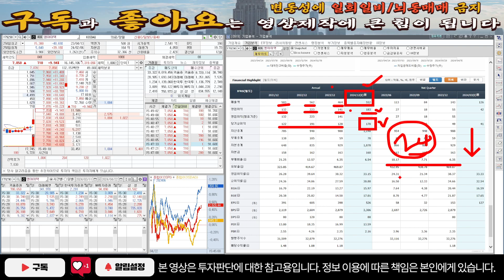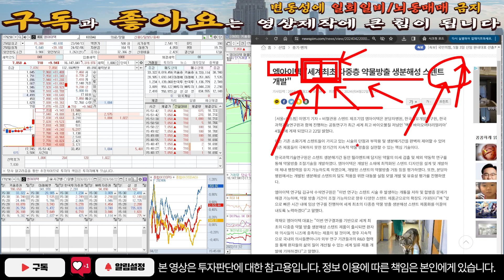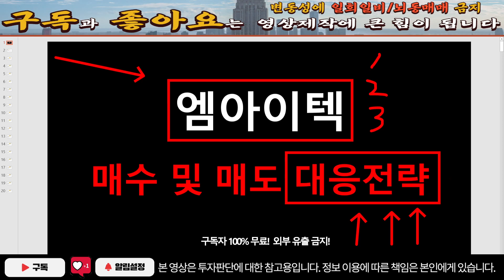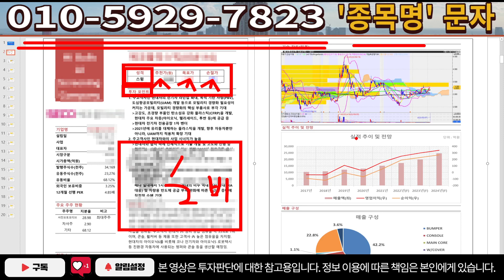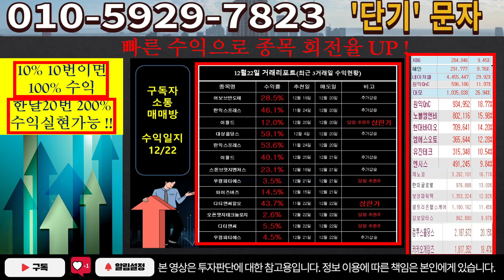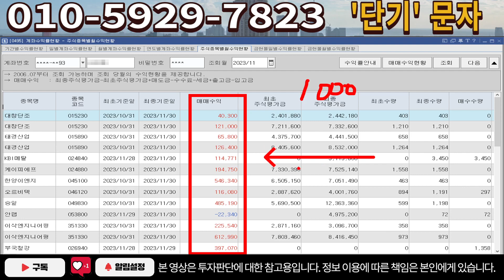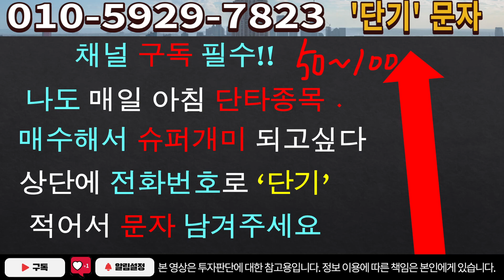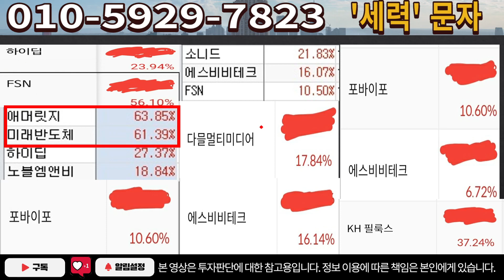[주식]엠아이텍 - 이 매물대 소화가 중요! 해당 수량만 흡수하면 급등입니다!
실시간 구독자소통 카톡방 투자정보 텔레그램